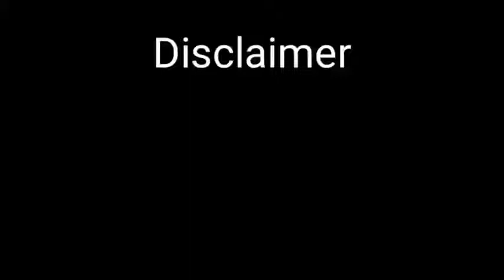Pakistan Fans Reactions on India v Pakistan Final over reactionहर क बद पक फस क रएकशन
⚠️ IMPORTANT NOTICE ⚠️ : These All Things Are Copyrighted. We Just Edited And Published To Audience For. Entertainment Purpose Only.